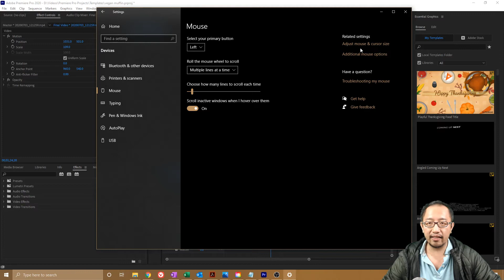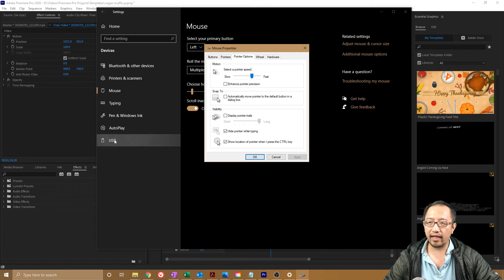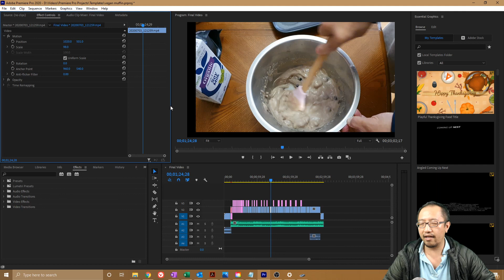Fix: Adobe Premiere Pro 2020 Dragging Position Values Delay Lag (Creative Cloud)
So in Adobe Premiere Pro you can drag numbers to change the position and scale in a video. However I noticed that there is a couple of seconds delay before the values start moving, which was annoying me, so here is how to fix it.